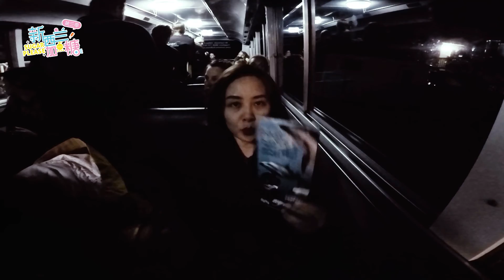Sugar Please! 新西兰加点糖Kaikoura Dolphine Encounter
Sugar Please!